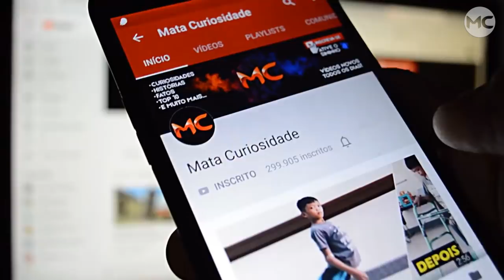Ela era chamada de "MENINA MAIS FEIA DA ESCOLA" e hoje está ASSIM!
A história de Joanna Joseph surpreendeu o mundo todo com sua incrível transformação confira!